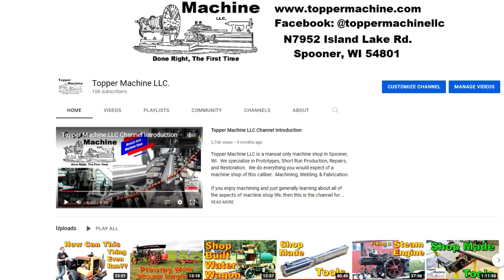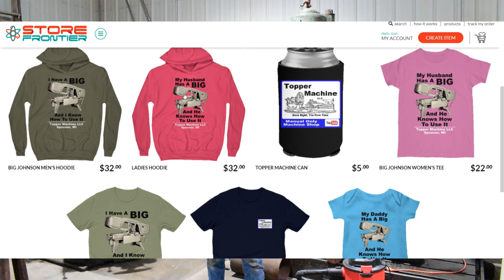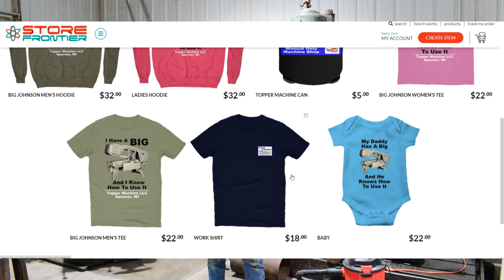10,000 Subscribers! Thank You, Shop Update, & The Release of Topper Machine Merchandise!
If you asked me in the beginning, I would have said little to none.  Holy Crap!!!

If you like the shirts, I would appreciate the order.

Thank you again to everyone for your continued support and sticking with me through it all.  It's been quite a journey, and is far from over.

Topper Machine LLC is an entirely manual machine shop located in Spooner, WI.  Our videos will highlight some of our shop work as well as the sawmill we built in the shop and our A.D. Baker steam engine, and others we work on.